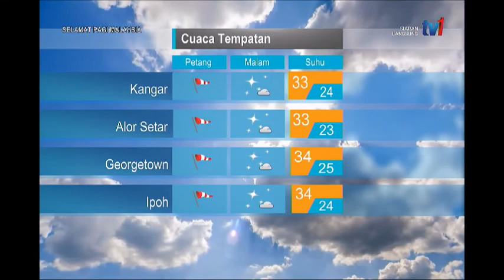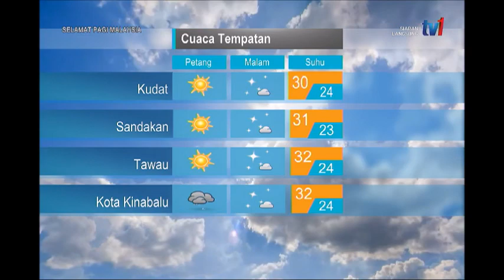12 JAN 2022 SPM – LAPORAN DARI JABATAN METEOROLOGI